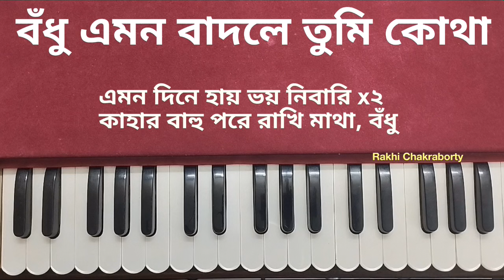বঁধু এমন বাদলে তুমি কোথা | স্বরলিপি | Badhu Emono Badole Tumi Kotha | Swaralipi | Harmonium Tutorial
বঁধু এমন বাদলে তুমি কোথা ?
আজি পড়িছে মনে মম কত কথা ।।
গিয়াছে রবি শশী গগন ছাড়ি,
বরষে বরষা বিরহ বারি।
আজিকে মন চায় জানাতে তোমায়—
হৃদয়ে হৃদয়ে শত ব্যথা ।।
দমকে দামিনী বিকট হাসে।
এমন দিনে হায় ভয় নিবারি—
কাহার বাহু 'পরে রাখি মাথা ?

অতুলপ্রসাদ সেন।।

বঁধু এমন বাদলে তুমি কোথা lyrics
বঁধু এমন বাদলে তুমি কোথা lyrics in bengali
বঁধু এমন বাদলে তুমি কোথা লিরিক্স
badhu emono badole tumi kotha lyrics
badhu emono badole tumi kotha lyrics in bengali